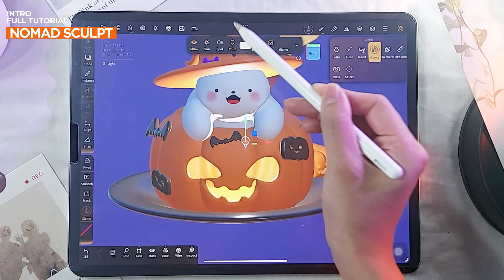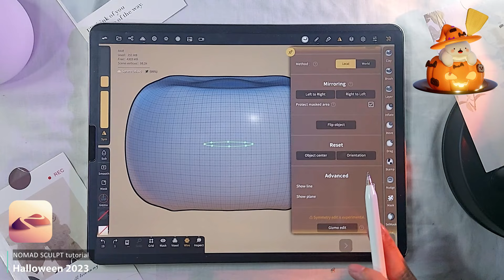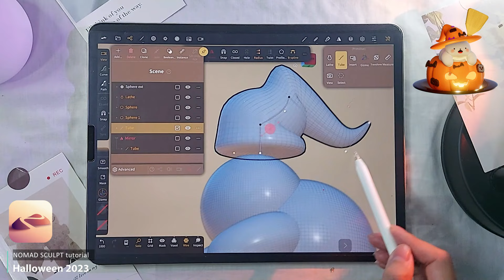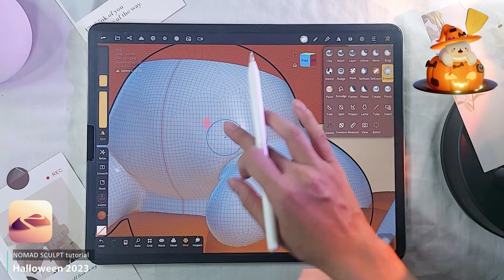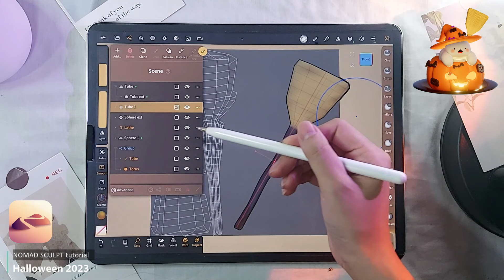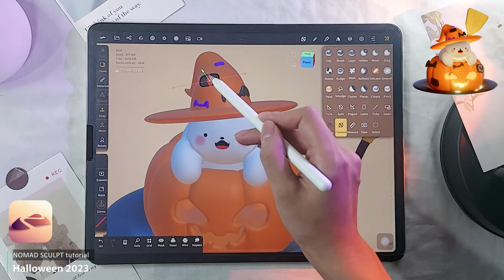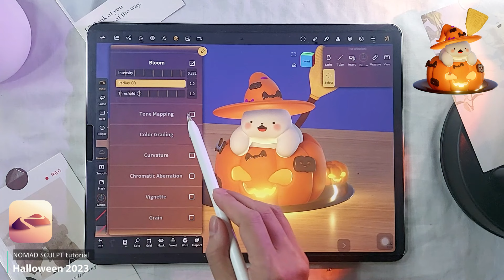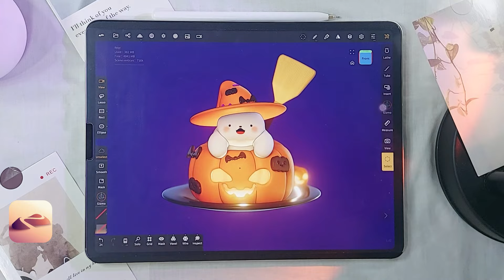🎃 ปั้นโมเดลใน Ipad ด้วย NOMAD สำหรับมือใหม่-ระดับกลาง👻| step-by-step tutorial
ลิ้งค์เข้ากลุ่ม Nomad Sculpt Thailand
สมัครคอร์สเรียนได้ที่

00:00 - intro
02:04 - แนะนำโปรแกรม - ราคา
03:04 - การควบคุมหน้าต่างการทำงานใน Nomad
06:55 - Model ฟักทอง
13:27 - Model จาน
15:39 - Model น้องอุ๋ง
19:02 - Model หมวก
22:17 - Model ไม้กวาด
25:49 - การลงสีพื้นฐาน
27:32 - การรวมโมเดลเป็นชิ้นเดียว (น้องอุ๋ง)
30:51 - การลงสีใบหน้า และ ไม้กวาด
39:50 - การ Bake Texture เพื่อลดโพลิกอนของงาน
44:42 - Model เข็มกลัด
52:51 - การจัดแสง
57:11 - พื้น และการใส่ภาพเป็น Texture ให้โมเดล
58:41 - การใช้ Post Process พร้อมอธิบาย parameter ต่างๆ
01:03:38 - การเรนเดอร์เป็นภาพนิ่ง
01:05:31 - การบันทึกภาพหมุน 360 องศา
01:07:16 - การเปลี่ยนภาพ 3D เป็น Pixel Art
01:09:57 - Outtro